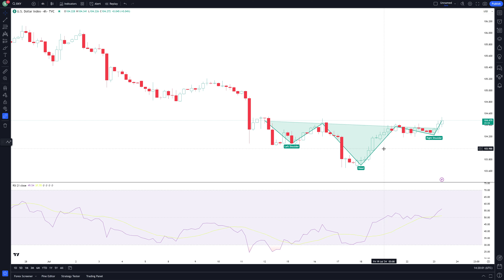🚀 The U.S. Dollar’s Next Big Move: Bullish Breakout or Bearish Breakdown? 💸🔥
🌟 After days of retesting April and June’s lows, the U.S. dollar is showing signs of a potential bullish run! But what’s fueling this momentum? 🌟

🌍 With weak growth readings from major economies and the PBOC’s surprise interest rate cut, the Fed’s relatively less dovish stance is highlighting the dollar’s safe haven status. 📉💹

💵 Higher U.S. bond yields and rising equity prices are also drawing in bullish demand, potentially pushing the U.S. dollar higher. 📈📊

❓ But are these factors enough to push the currency index higher? ❓

📚 Remember, directional biases and market volatility are typically driven by fundamentals. If you haven’t done your homework on the U.S. dollar, it’s time to check the economic calendar and stay updated on daily fundamental news! 🗓️📈

👀 Currently, the USDX is sporting a potential Inverse Head and Shoulder pattern on the 4-hour time frame after a strong downswing starting in late June. 📉🔄

💪 Bullish candlesticks and consistent trading above the 104.40 “neckline” could open the index to a move back up to the 105.00 psychological handle, if not the 106.00 June highs. 💪📈

🐻 On the flip side, dollar bears might just be taking a break and could soon price in the Fed’s future interest rate cuts. If USDX finds resistance from the pattern’s “neckline” and trades lower, the dollar may dip back to the 103.80 July lows or even drop to the 103.00 – 103.50 March inflection point. 🔄📉

✨ Good luck and happy trading this pattern! ✨